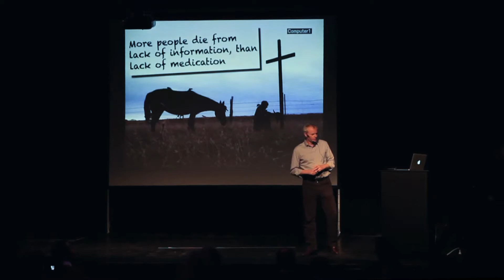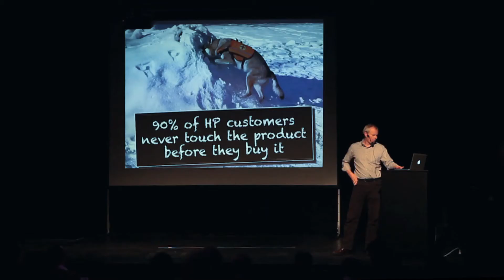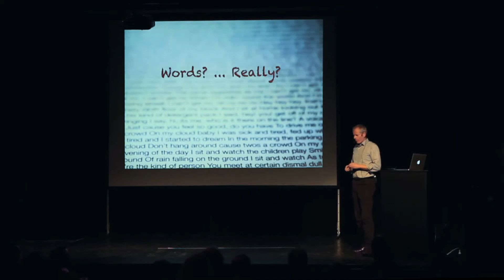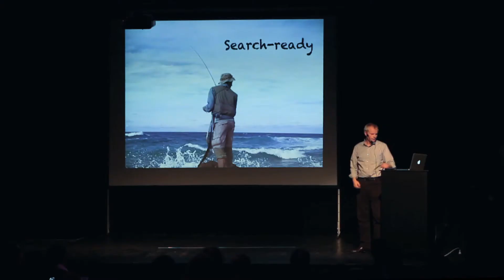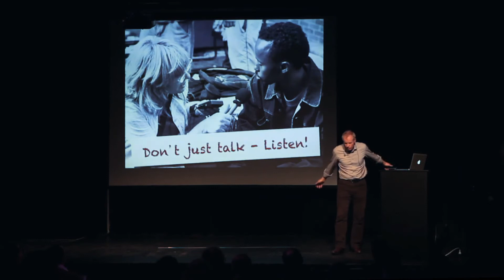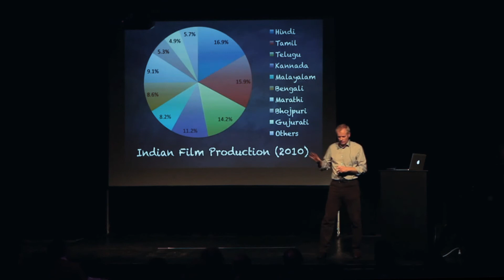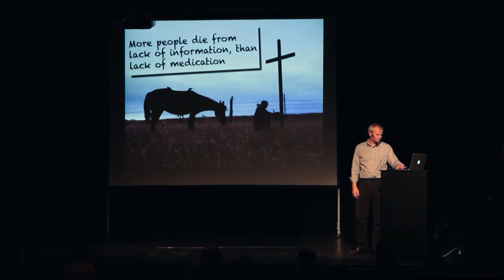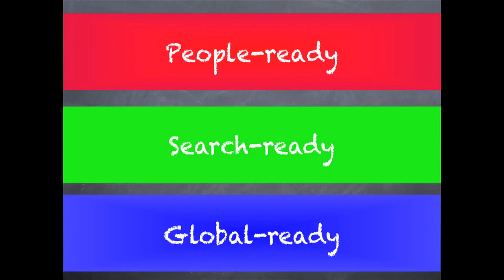When Words Fail Us: Andrew Bredenkamp at TEDxRheinMainChange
Andrew Bredenkamp is president and founder of Acrolinx. Andrew has over 20 years of experience in multilingual information development. Before starting Acrolinx, Andrew was Head of the Technology Transfer Centre at the German Research Center for Artificial Intelligence (DFKI) Language Technology Lab. Andrew holds degrees in technical translation and linguistics and a Ph.D. in Computational Linguistics. He is on the advisory board of a number of organizations, including Translators without Borders and The Centre for Next Generation Localisation (CNGL).